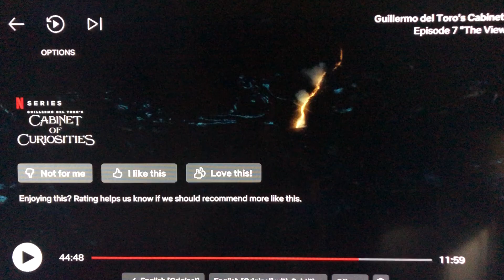The Viewing (2022) Ahriman's Son Emerges from Volcanic Rock Part 1